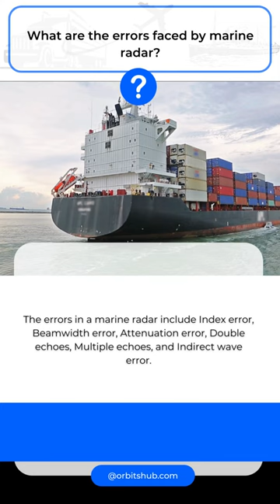What are the errors faced by marine radar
"We Empower You With Smart Tracking Solutions"

We offer comprehensive technical services for all your aviation, maritime, and land needs. Whether you’re looking to procure new products or services or simply manage and repair existing ones, we can help. Our team of experts has years of experience in communication, navigation, surveillance, and repair, and we’re familiar with a wide range of ships and aircraft.

Our team of experienced specialists with a long time of first-hand and product knowledge will guide you throughout the process from demo to delivery, making you feel the whole way for every solution you buy.